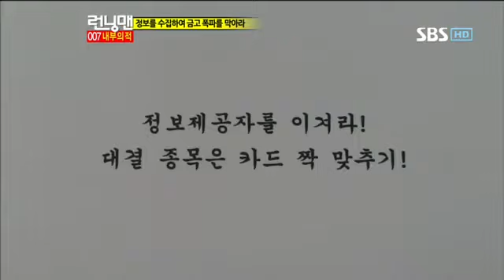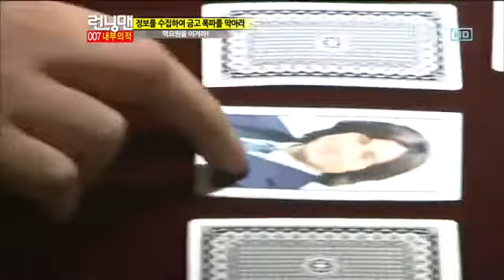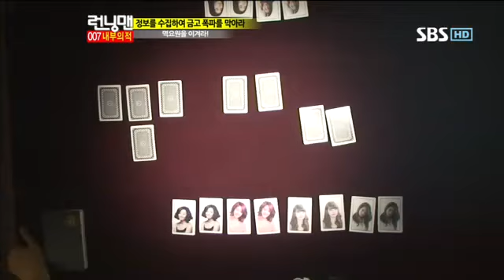이승기타짜패러디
'런닝맨' 이승기, 타짜 패러디 "손 장난 하다 걸리면